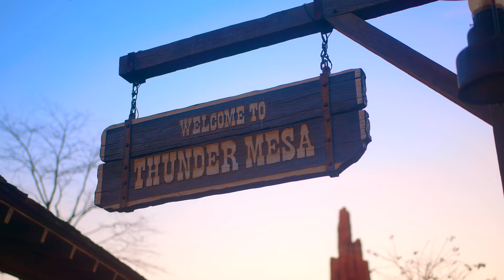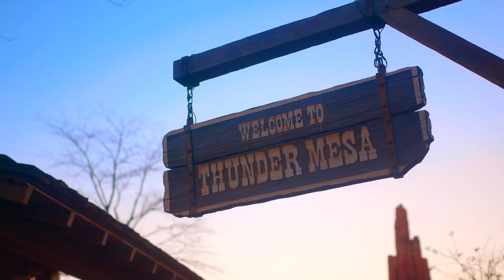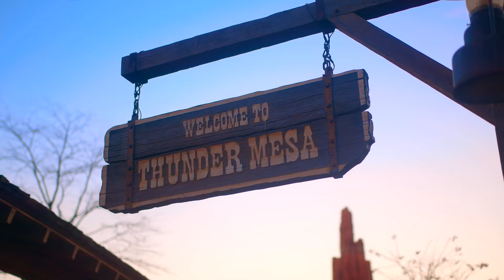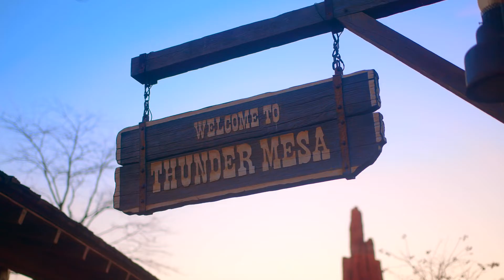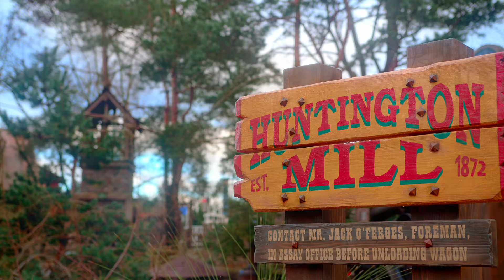[Disneyland Paris] Zen Moments - 🎧 Détendez-vous pendant 1h à Frontierland 🤠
Mettez votre casque 🎧 et partez pour un voyage zen à Frontierland.

Promenez-vous dans Frontierland et plongez dans l'ambiance de Thunder Mesa, sa ville fantôme... Détendez-vous et ravivez vos sens en vous plongeant dans les magnifiques paysages de Disneyland Paris. 🤠